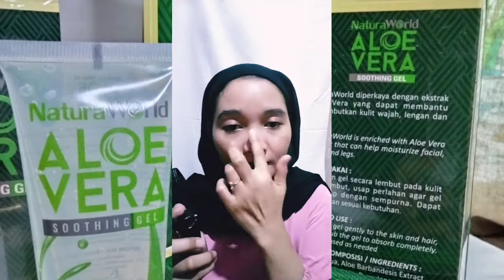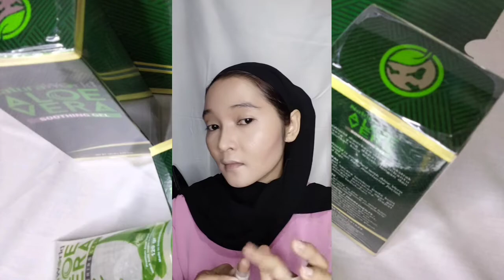Review Lipmatte Natura World untuk Make up korean look lipmatte sultan#cara ombre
Hai teman teman semuanya disini aku mau tutorial make up natural korean look  dengan menggunan Aloe vera shooting gel ssbagai primernya

Penasaran dengan hasil akhirnya ?!

dan jangan lupa selalu dukung Chanel Ani dengan cara Like,komentar dan share serata subcribe bagi yang bum subcribe dan aktifkan juga tombol notifikasinya z supaya tidak ketinggalan video terbaru dari saya

Tentang Saluran :
Chanel Ani adalah Chanel youtub yang Fokus di dunia Perhijaban dan Per Make Up an,Memberikan Informasi bermanfaat terkait dengan Tutorials ,Tips,dan Cara Pakai suatu Produk yang bisa dipakai serta dipraktikan oleh Kaum Perempuan khususnya Bagi Perempuan Berhijab dan baru saja memulainya.Supaya Kaum Hijabers ini Semakin Percaya Diri dan bisa mengikuti trend Fashion yang modis Seiring Berkembangnya Zaman.

Aloe vera shooting gel
tutorial makeup natural dan korean look
make up korea untuk pemula
tutorial make up korean untuk pemula
tutorial make up korea untuk remaja pemula
tutorial make up korean kulit sawo matang
tutorial make up korean look
tutorial make up korea natural
review lipmatte